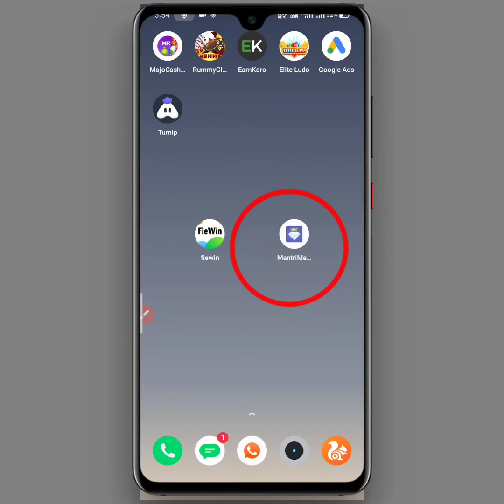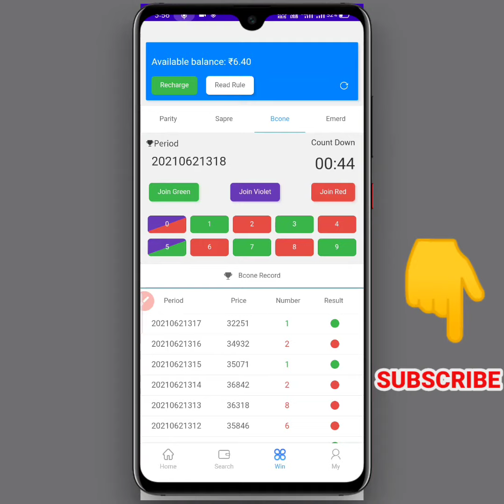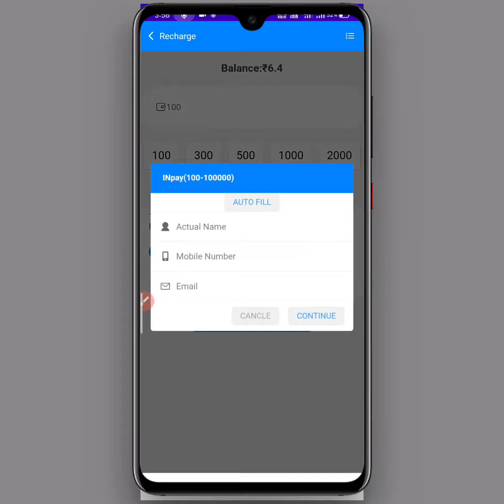Mantrimall Unlimited WIN Tricks 100% Work 🏆 || Mantrimall में हर बार कैसे WIN करे 🎁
●●● MORE VIDEOS 4 YOU ●●●

Mantrimall earning app
Mantrimall unlimited win tricks
Mantrimall में हर बार कैसे Win करे
Mantrimall unlimited earning tricks
Mantrimall unlimited hacks
How to win mantrimall app,
hack mantrimall earning app,
mantrimall earning app hack,
mantrimall earning best tricks,
mine sweeper earning app 2021,
how to earn in mine sweeper app,
how to win in fiewin app,
fiewin earning tips tricks,
fiewin hacking tricks,
how to earn all time in mantrimall app,
how to earn all time in mine sweeper app,
lockdown me paisa kaise kamaye,
earning apps se paisa kaise kamaye,
mobile se paisa kaise kamaye 2021,

• Mantrimall app unlimited trick
• Mantrimall app refer trick
• Mantrimall app withdraw problem
• Mantrimall app se paise kaise kamaye
• Mantrimall color prediction tricks
• fiewin minesweeper game wining trick
• Danish Tech Tips

Mic --
Camera --
Laptop  --
Mobile  --
Tripod --
Ring Light --